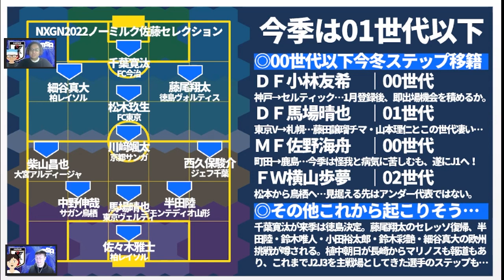【U21世代のNXGN2022Jリーグ】今年も選考委員に…ノーミルク佐藤的なベストイレブンは？！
これを収録したのが12/22の16時半頃＊
もう終わってるけど、22日の夜にTwitterのスペースに佐藤が出演しておりました＊

✨12/27（火）21時～メンバーシップライブ奥座敷で「激ヤバ移籍の裏側…ミルアカ移籍外秘」！！

8月①：ミルアカ外秘～THE SECRET…SUMMER TRANSFER～
6月：【ミルアカ外秘2022夏移籍市場プレビュー】上田綺世、ヴィッセル神戸、飯野七聖…さらに今夏考えられるのが…？！
5月：「日本人の欧州移籍ベストタイミングをデータ解析したら…？」
4月：「日本代表がドイツ代表・スペイン代表に勝つためのエリア対策」